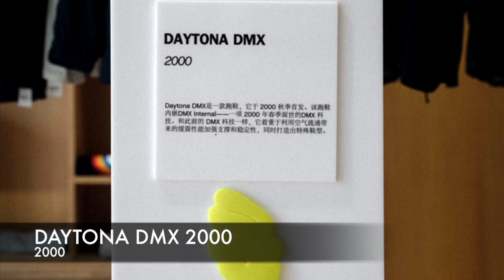7月13日発売 DMX DYTONA OG エアマックス97 スピリドンのデザイナーが18年ぶり復刻 REEBOK DMX DAYTONA OG EX.NIKE DESIGNER C.TRESSER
このビデオは最新スニーカー、2018年7月13日発売 REEBOK CLASSIC DMX DYTONA OG エアマックス97 スピリドンのデザイナーが18年ぶり復刻 REEBOK DMX DAYTONA OG EX.NIKE DESIGNER C.TRESSERの紹介動画です。2000年に登場したクッショニングに優れたリーボックのランニングシューズ、DAYTONA DMX 2000が18年ぶりに現代のテクノロジーを搭載して復刻。デザイナーは、クリスチャン・トレッサーCHRISTIAN TRESSERが担当。90年代初期はまだまだリーボック全盛期の時代。その人気を支えてきた彼はASTREKを手がけた後、ナイキに転身します。そしてエアマックス97やエアズームスピリドンなどNIKEの90年代後期を代表する、近未来的な流線型フォルムを完成させます。2000年には再びリーボックから本作のオリジナルとなるDYTONA BMX 2000を発表。18年振りの復刻となる今作は、トレッサーお得意の流線型フォルムの再来のレトロ感が楽しめる逸足となりました。
【関連動画】
7月14日発売 ナイキ初 DADシューズ NIKE M2K TEKNO TECHNO FUTURE メンズサイズが出る PHANTOM OLIVE GREY SILVER CRIMSON
6月21日発売 アディダス ユング1 ADIDAS ORIGINALS YUNG-1 HI RES ORANGE, Chalk White
DADスニーカー登場 プーマサンダースペクトラ PUMA THUNDER SPECTRA 2018新作#1/2
6月21日発売 プーマサンダーエレクトリック DADスニーカー解説 PUMA THUNDER ELECTRIC 2018新作#2/2

【動画編集ソフト】imovie
【テキスト音声変換ソフト】SpeakLine